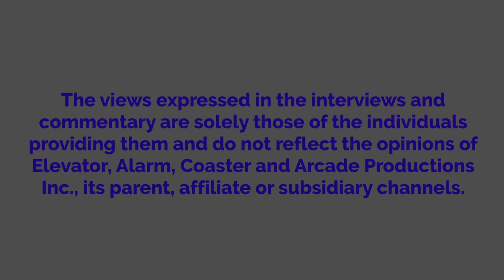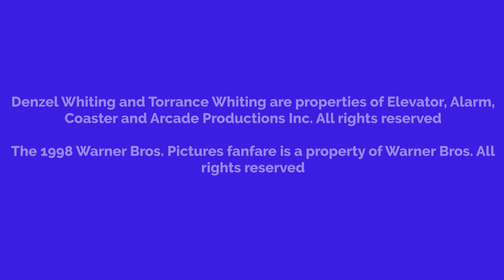Denzel Watches Crimson Tide And Gets Grounded